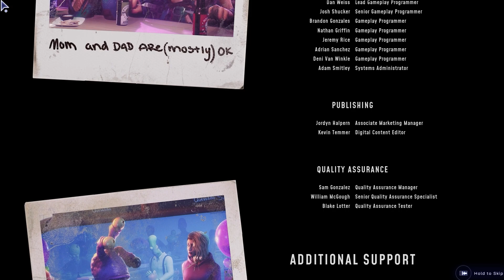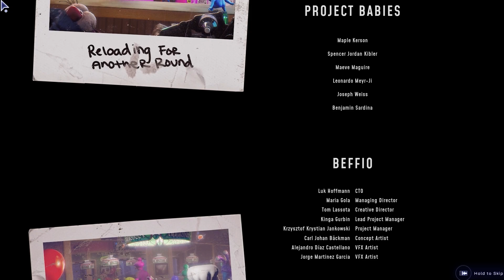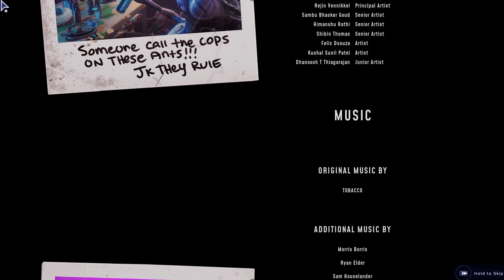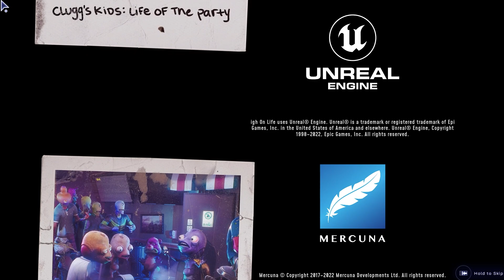High On Life | Ep. 12 | The End?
From the mind of Justin Roiland comes High On Life. Humanity is being threatened by an alien cartel who wants to use them as drugs. It’s up to you to rescue and partner with charismatic, talking guns, take down Garmantuous and his gang, and save the world!